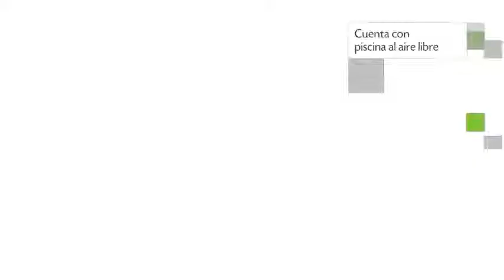Hotel LP Los Portales Piura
LP Los Portales Piura es un 4 estrellas concebido para albergar viajeros de todo el mundo. LP Los Portales Piura tiene una puntuación de 8.8 justificada por 310 comentarios asignados por los viajeros.